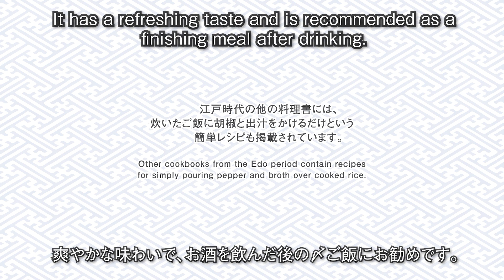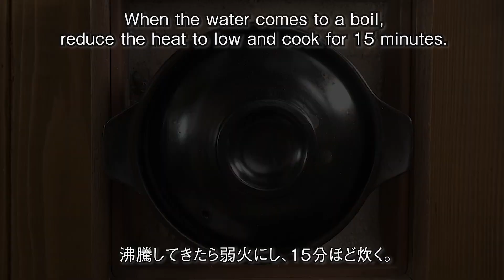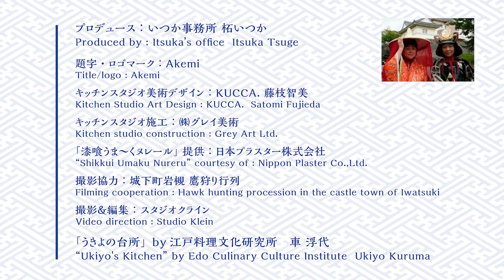Vol.1 胡椒飯『名飯部類』より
江戸時代の料理書や番付に掲載されている料理を再現しています。
The dishes are reproduced from the Edo period cookbooks and banzuke.

第一回目にご紹介するのは「胡椒飯（こしょうめし）」。
The first dish introduced is called “Kosho-meshi"

胡椒を米と一緒に炊き込む方法と、白いご飯に胡椒をかける方法がありますが、今回は『名飯部類（めいはんぶるい）』という、江戸時代の変わりごはんレシピ集に掲載されている「胡椒飯」を再現しました。
There are two ways to cook pepper with rice, one is to cook pepper with rice, and the other is to sprinkle pepper on rice. This time, we reproduced the "pepper rice" from a collection of odd rice recipes from the Edo period called "Meihan burui" .

‹材料›
・米…1.5合
・水…320ml
・黒胡椒…小さじ１
・合わせ出汁…１.５カップ（300ｍｌ）

‹Ingredients›
・1.5 cups (300 ml) bonito kelp stock

‹作り方›
１）土鍋に洗っておいた米と水を入れ、挽きたての黒胡椒を入れて蓋をし、中火にかける。
２）沸騰してきたら弱火にし、15分ほど炊く。
３）別の鍋で合わせ出汁を引き、醤油と塩で味を整え、温めておく。
４）ご飯の水気がなくなっていれば、火を止めて蓋をし、10分蒸らす。
５）しゃもじでざっくりと混ぜたら茶碗によそい、出汁をかける。

1) Place the washed rice and water in an earthenware pot, add freshly ground black pepper, cover and place over medium heat.
2) When the water comes to a boil, reduce the heat to low and cook for 15 minutes.
3) season with soy sauce and salt and keep warm. In a separate pan, cook bonito kelp broth,
4) If the rice is no longer watery, turn off the heat, cover and steam for 10 minutes.
5) Mix roughly with a rice scoop, place in a bowl and pour over the broth.

「うきよの台所」by江戸料理文化研究所　車 浮代
“Ukiyo's Kitchen” by Edo Culinary Culture Institute  Ukiyo Kuruma